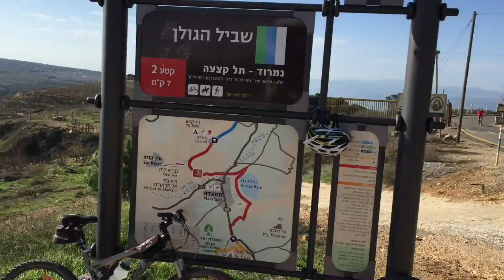חוצה ישראל היום הראשון